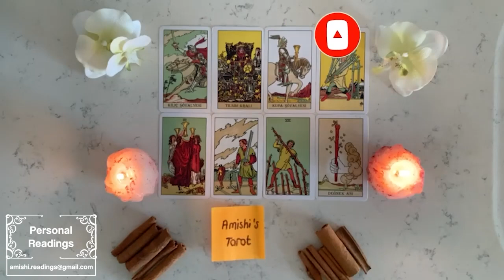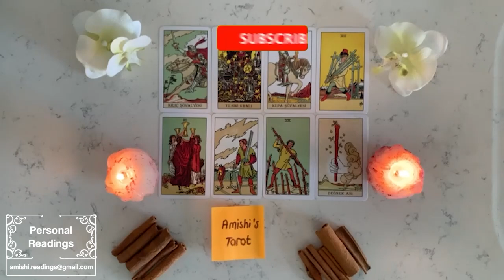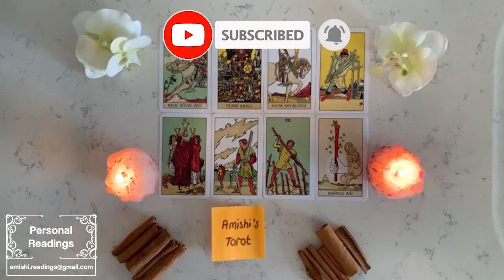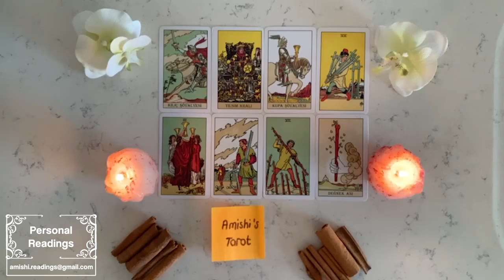VIRGO Love 🧡 Someone Won’t Be Able To Hide This From You Much Longer 👀 Your Intuition Is At Play